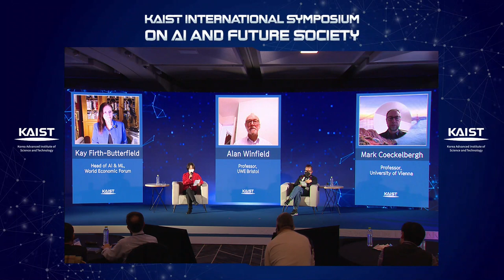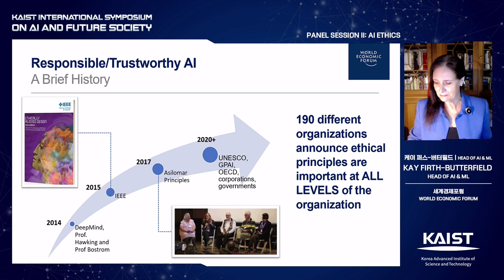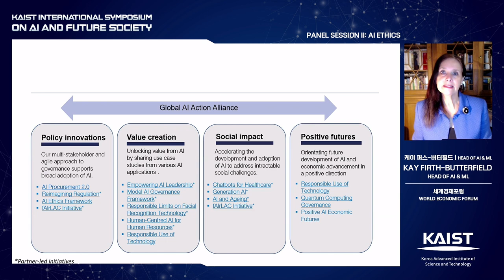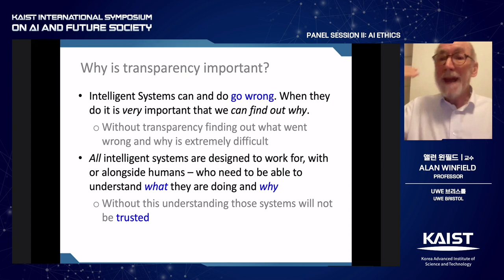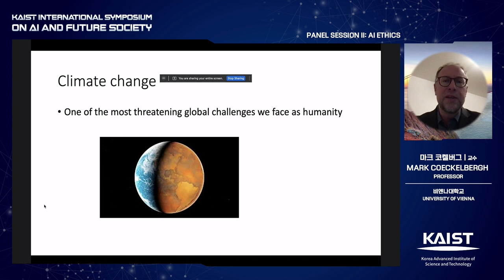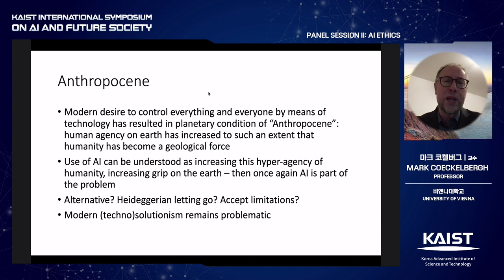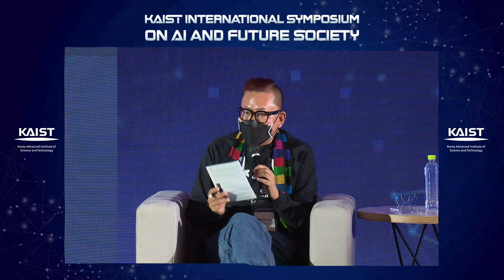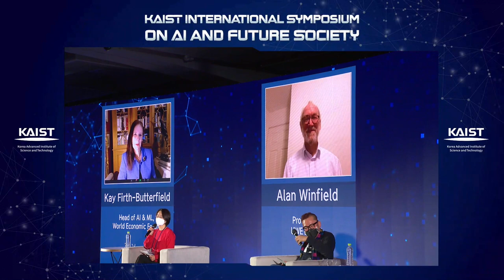[KOR]KAIST International Symposium on AI and Future Society_Session2. AI Ethics/ 세션2. AI 윤리